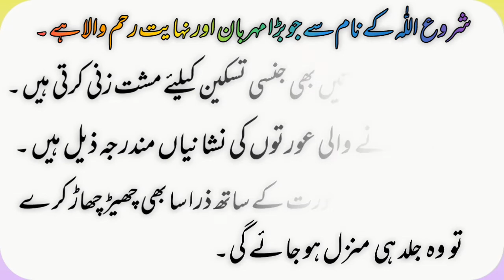musht zani karny wali aurat ki pehchan | Women science | musht zani wali aurat ki 5 nishanya.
mosht zani karny wali aurat ki pehchan | Women science | musht zani krny wali aurat ki 5 nishanya.
Aurto ka hamal q girta hai?
aurto ky bary me 4 khofia batein.